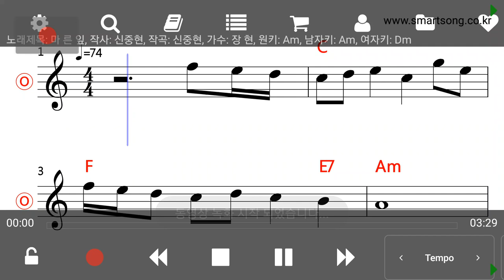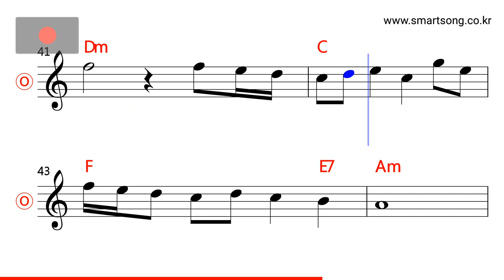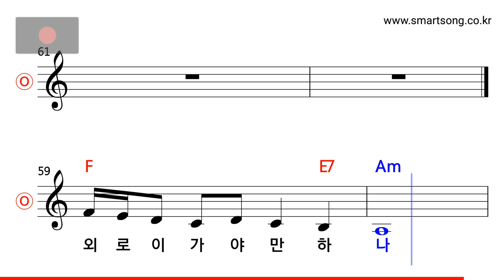장현 - 마른잎 MR